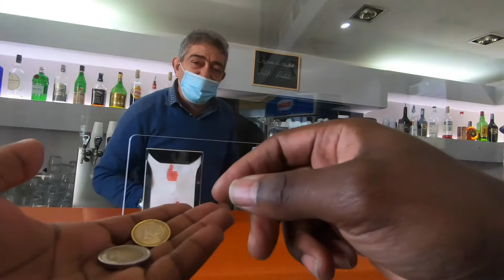Gaeta, Italy Walking Tour 2021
Today, I drove up North for an hour and a half to visit the beautiful town of Gaeta. Gaeta is a coastal city in central Italy, south of Rome. It's home to Monte Orlando Park, a protected area with Roman ruins, Mediterranean vegetation and dive sites. Inside the park, an 11th-century sanctuary sits on Montagna Spaccata, named for a wide split in the rock that plunges into the sea. A staircase leads to the nearby Grotta del Turco marine cave. Northwest is the Villa di Tiberio archaeological site.